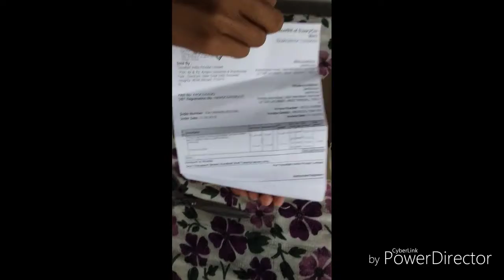Unboxing of Timex expedition (model MF-13)